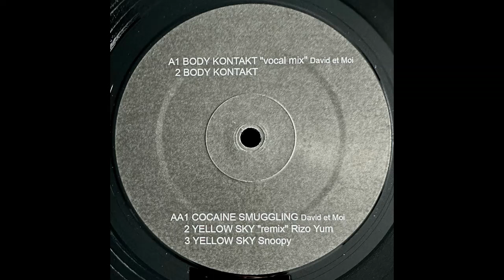Pink Slow Motel – Yellow Sky (Rizo Yum Remix)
Release: Pink Slow Motel – Body Kontakt
Label: Pink Slow Motel – PINKSLOW002
Format: Vinyl, 12", 33 ⅓ RPM
Country: Belgium
Released: 2005
Style: Electro